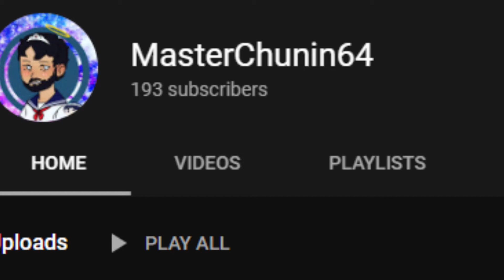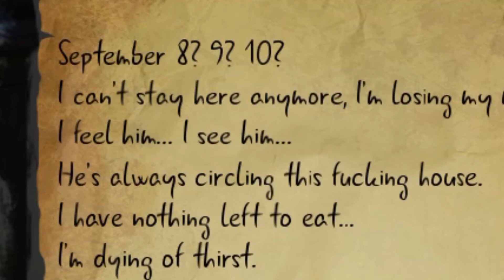Lets play A Horror game Called DIE Young !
so yeah guys comment below if yall want to see me play on twitch ( the link is right here) or just make video parts  for this game or or or just not play this game at all ! lol